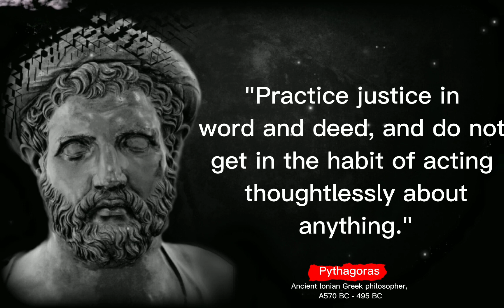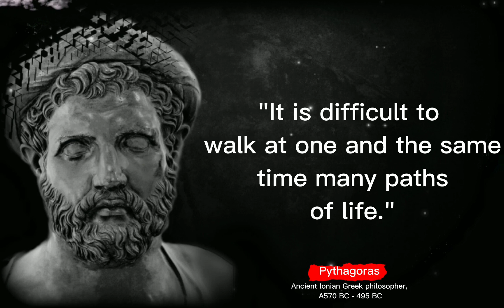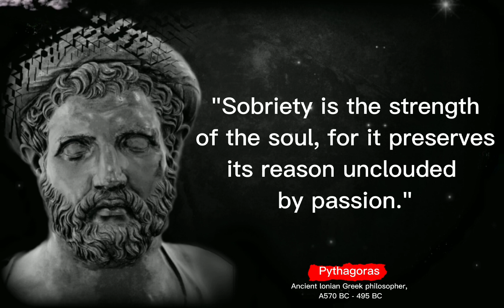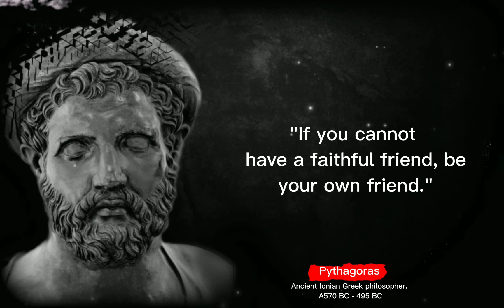Pythagoras Quotes you should know before you Get Old.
Pythagoras was an ancient lonian Greek philosopher and the eponymous founder of Pythagoreanism. His political and religious teachings were well known in Magna Graecia and influenced the philosophies of Plato, Aristotle, and, through them, Western philosophy.